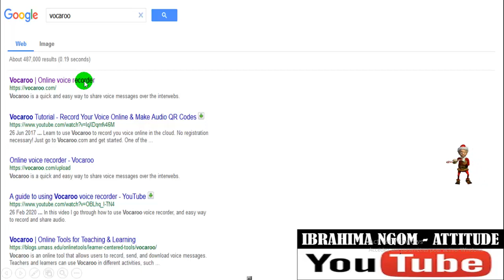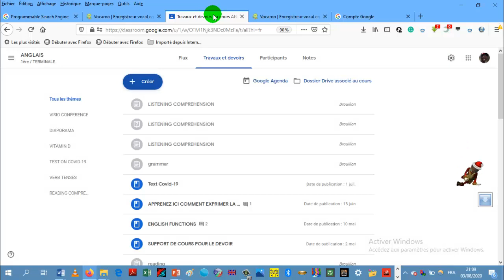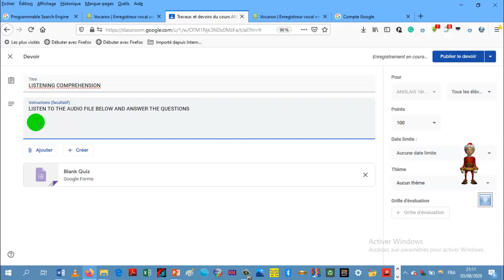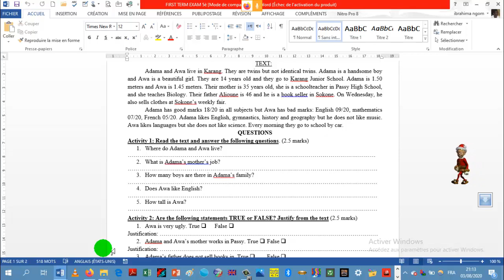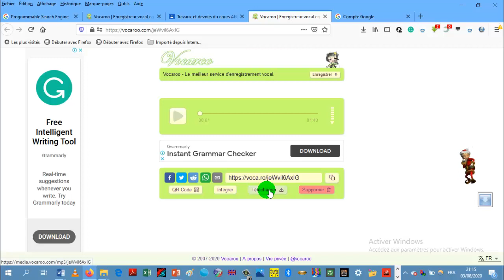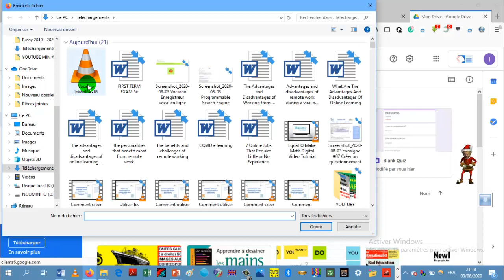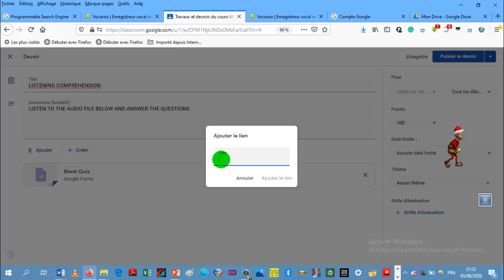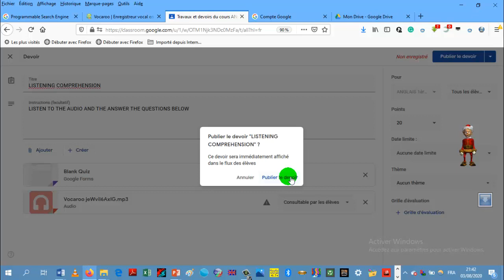COMMENT UTILISER VOCAROO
DANS CETTE VIDEO VOUS APPRENDRE COMMENT UTILISER VOCAROO POUR VOS COUR EN LIGNE - PLUS PRECISEMENT COMMENT L'UTILISER AVEC GOOGLE CLASSROOM